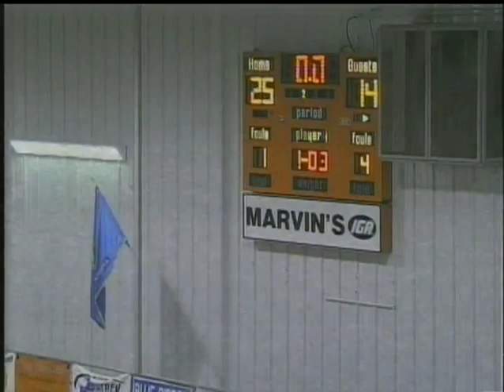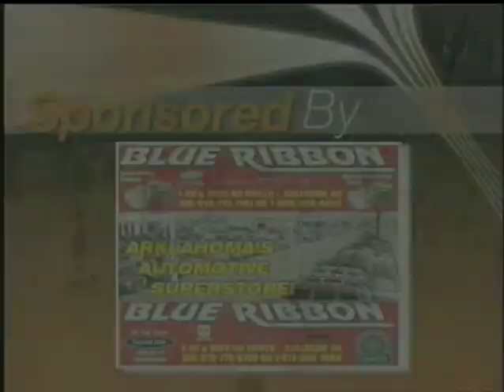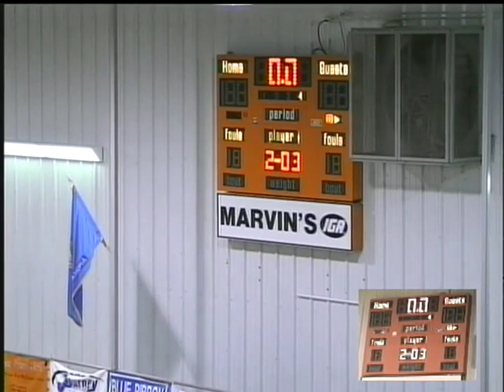Spiro (Senior Night) (2006 Basketball-Girls)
(2006 Basketball-Girls) Spiro vs. Sallisaw (Senior Night)